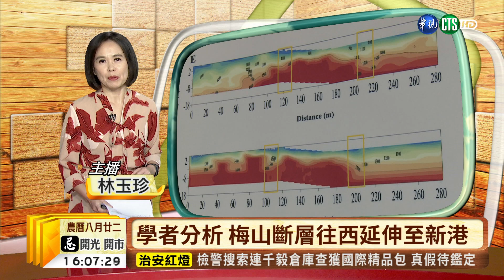【台語新聞】學者分析 梅山斷層往西延伸至新港 | 華視新聞 20190920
九二一大地震就要滿20年了過去被預估可能會再發生大地震的梅山斷層，近年來，學者透過分析土壤液化及地底的構造，發現原本預測的範圍只到民雄車站，但現在又往西延伸到新港附近，擔心引起民眾恐慌，學者表示，現在建築耐震度高，多留意就好，不用太緊張。